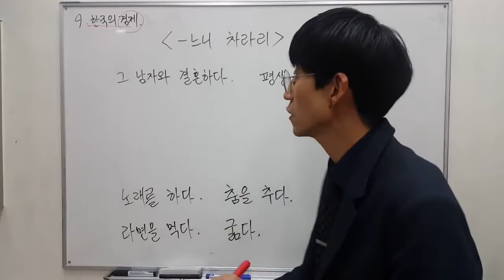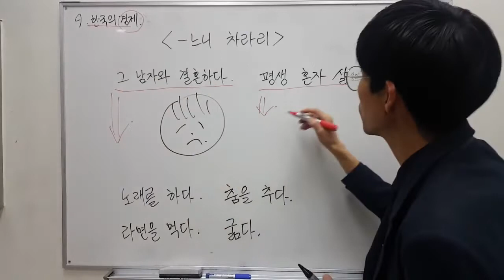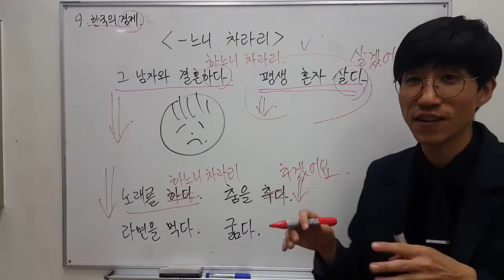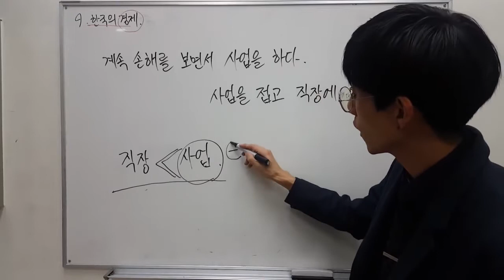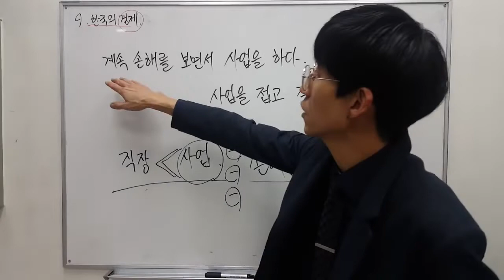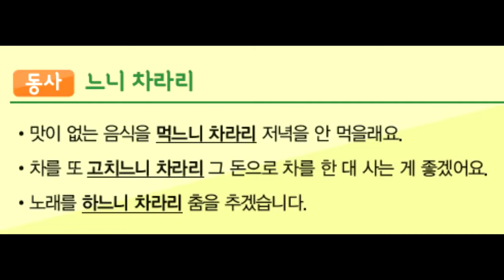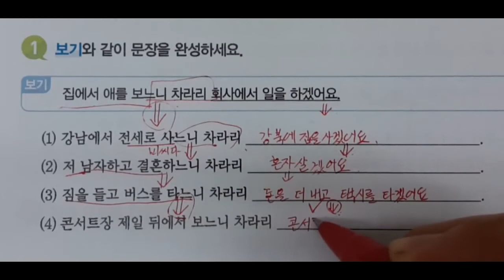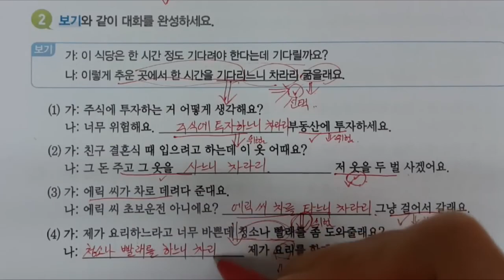TOPIK 2 -느니 차라리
더 나쁜 것과 덜 나쁜 것이 있으면, 덜 나쁜 것을 선택해요.